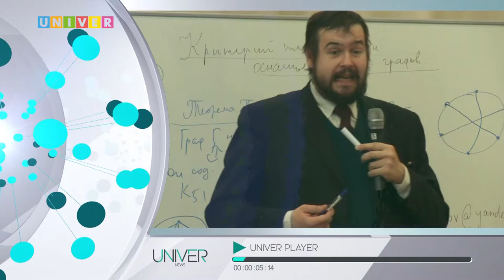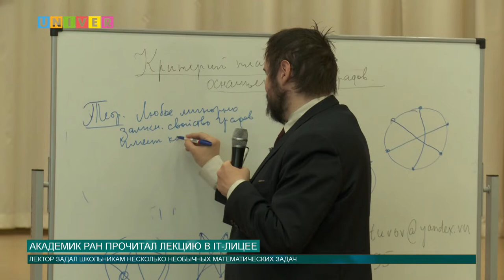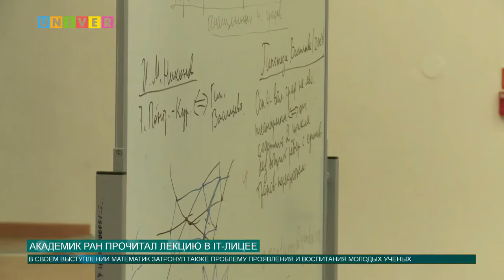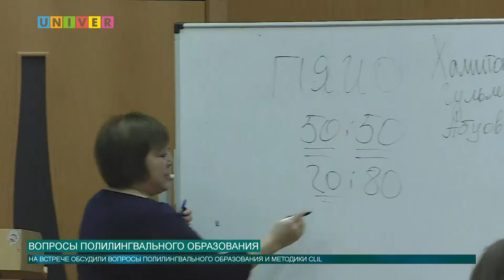Новости КФУ от 13.12.2019